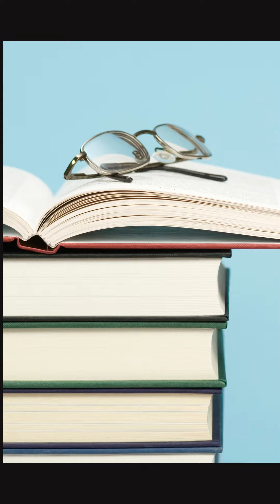Relaxing Music For Studying and Working